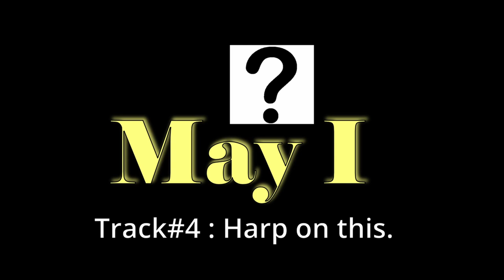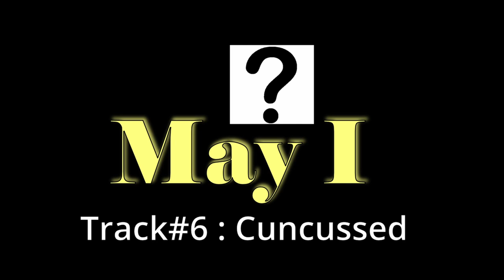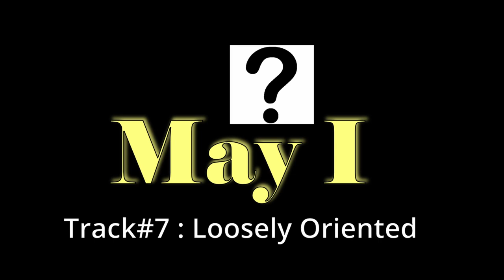May I Instrumental music Album Kevin G Nicholson